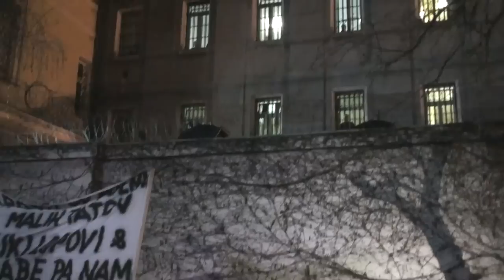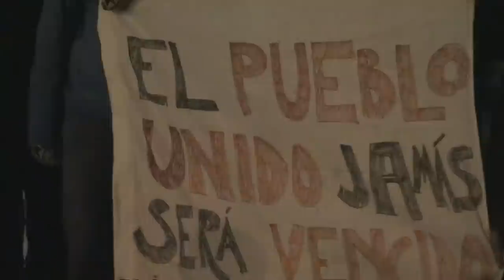gotofje - melodije 4. mariborske vstaje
14. december 2012, Maribor, Slovenija